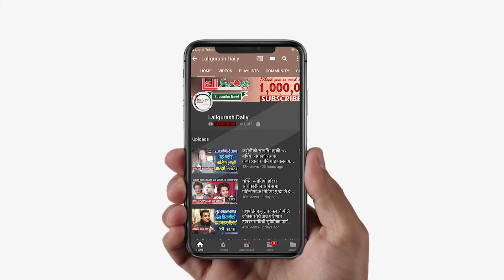भारत पढ्न गएकी सेड्रिना ४ महिनामै यति धेरै चेन्ज,होस्टेलमा बस्दा नेपालको फ्यान सम्झेर रोईन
भारत पढ्न गएकी सेड्रिना ४ महिनामै यति धेरै चेन्ज,होस्टेलमा बस्दा नेपाल सम्झेर रोईन| Sedrina Sharma

Host : - Kamal Sargam
Guest : Sedrina Sharma
Camera:  Netra Chaulagain
Edit :Kamal Sargam
Presented By:Netra chaulagain

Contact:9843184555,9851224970